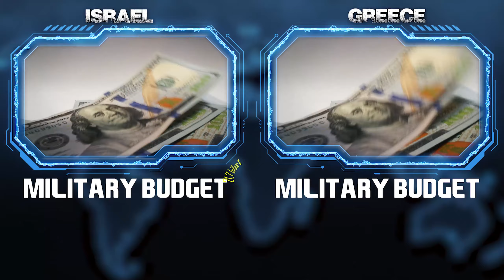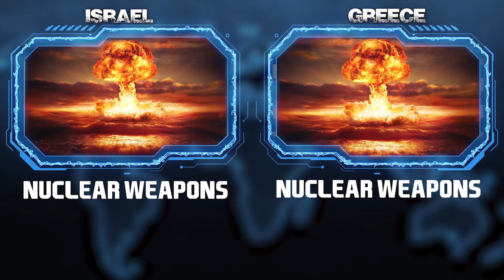Greece vs Israel Military Power 2021 | Greece army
This Video is About Military Power Comparison 2021 between Israel and Greece, After watching this video you you can find how powerful is Israel Military Power 2021 and how powerful is Greece Military Power 2021 also you find a detailed comparison of Israel vs Greece Army Comparison, Israel vs Greece Air Force Comparison and Israel vs Greece Navy Comparison. You Can Find Who's Army more powerful Israel Army or Greece Army  Who has a more powerful air force Israel Air Force or Greece Air Force & Who's navy is stronger? Israel Navy vs Greece Navy. Let's take a look in this video of Military Power Comparison: Israel Military Power Vs Greece Military Power 2021.
In this video we have made a military comparison between two countries. Israel Vs Greece to see who is more powerful. In this video I have compared you the Army Airforce and Navy of both countries